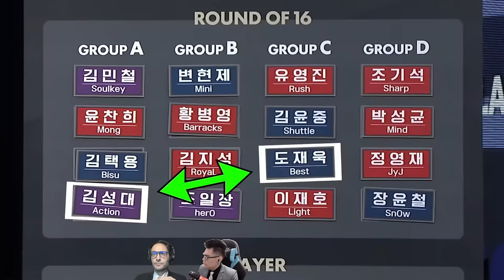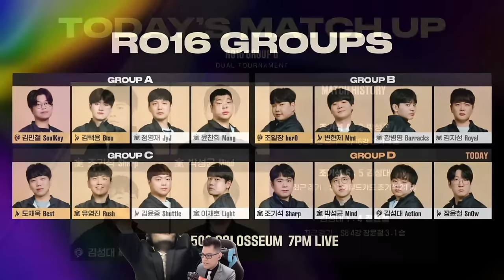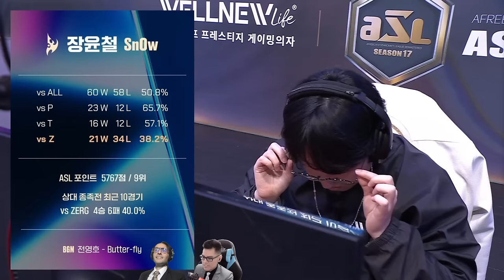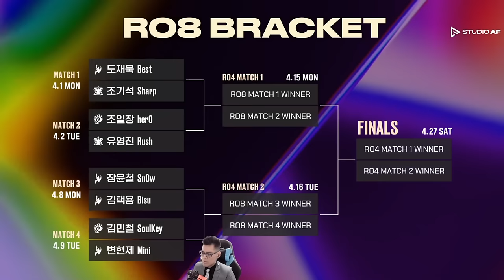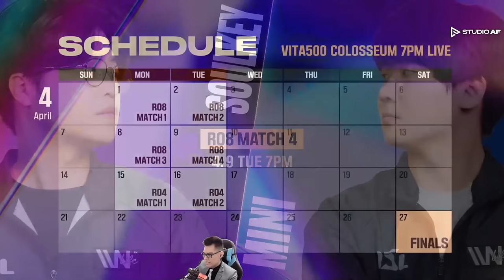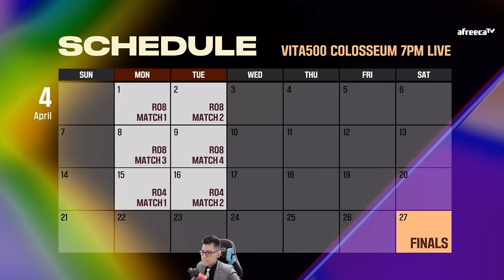[ESP] ASL S17 Ronda de 16 Grupo D (Snow, Action, Sharp y Mind) - ASL Español (StarCastTV Español)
¡Mira el torneo en vivo!
¡Apoya el canal con una donación!
¡Sigue mi página de Facebook!

Con tu apoyo a StarCastTV, podemos crear contenido más diverso e incrementar el valor de producción.

Prometemos continuar esforzándonos para todos los fans de Sudamérica de Starcraft.

Únete como miembro de nuestro canal de YouTube de StarCastTV y apoya a StarCastTV!

Firmar su membresía de canal sería de gran ayuda en el funcionamiento de StarCastTV.

Muchas gracias.

Hola amigos, bienvenidos nuevamente a StarCastTV!

Únete a nosotros si quieres ver el mejor torneo de StarCraft, ASL Season 17 en español!

La serie de hoy es la serie ASL S17 Ronda de 16 Grupo D.
(Snow, Action, Sharp y Mind)

Estas partidas son casteadas por YuSC y Dipa, nuestro caster de StarCraft Remasterizado en Español.

Y Muchas gracias por registrarse como miembro! Su apoyo es un gran impulso para el canal. :)